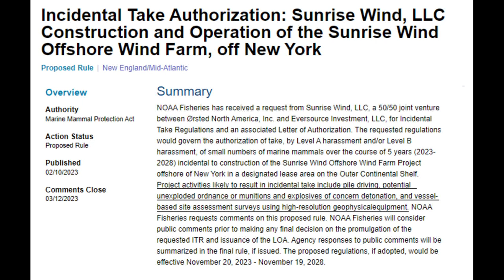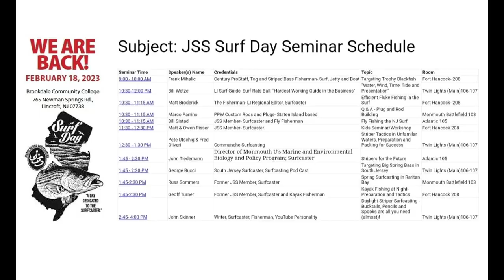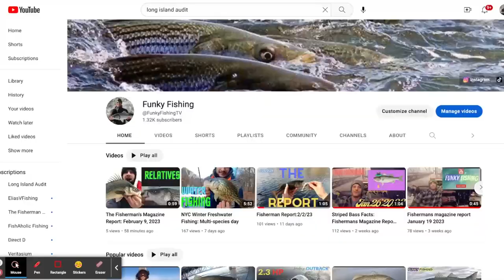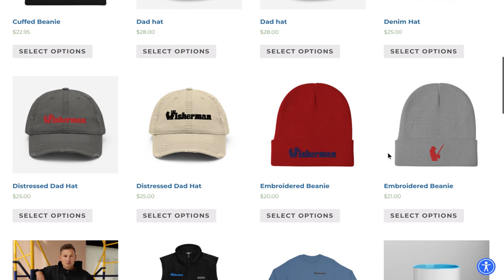February 16, 2023 Long Island Metro Fishing Report with Matthew Broderick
This week we received a mix of cod and trout reports with additional news of a potential record white perch caught from a Long Island tidal creek. We also give an update on some of the latest events from the local area, including two taking place this weekend that The Fisherman Magazine will have a booth at and one longtime event in March that has been canceled. Some more news on all the Northeast whale deaths and additional happenings with wind farms are in the forecast. And lastly, a public hearing reminder for an in-person and webinar meeting on the 27th, determining this season's black sea bass regulations.

00:00 Intro
00:48 News and Reports
05:11 Giveaway
05:34 Upcoming Events
06:45 Fly Report Paul McCain from River Bay Outfitters
08:20 Shinnecock - Mike Dean
09:46 Great South Bay - Capt. Al Lorenzetti
10:35 The Rockaways - Chris Landry @BKanglers
11:55 Western Sound David Rogers
12:09 Staten Island Capt. Mike Century
15:34 Costa Rica Benn Gilmour Captain Benn Gilmour
17:08 Fly Tying with Paul McCain